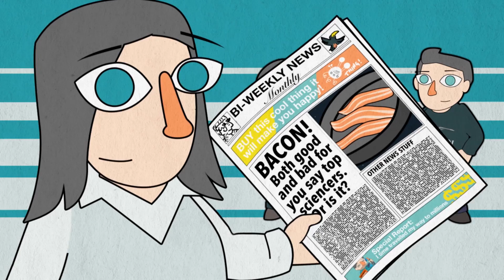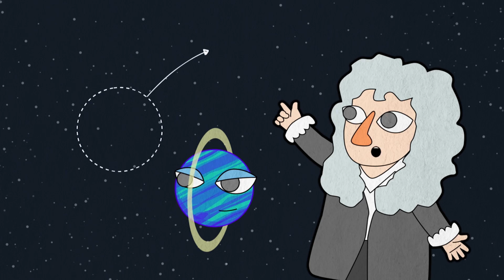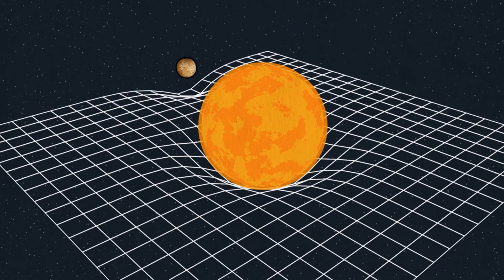Can we trust what science tells us? - BBC REEL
Scientists often change their minds or make mistakes, so why is it a good idea to believe what they say?